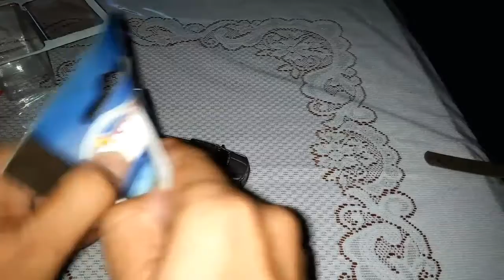T2 - Majorette Toy Car - Ford Truck and Nissan GTR R35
This was on sale
I bought cause i saw GTR which I been looking for months.

Majorette
Limited edition collection

Ford Truck
Nissan GTR R35
Nissan GT Concept